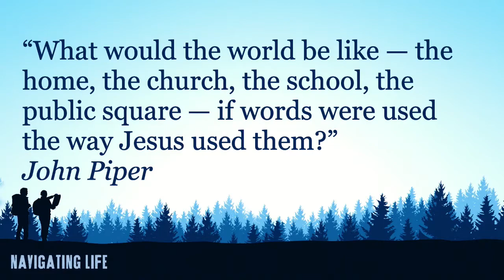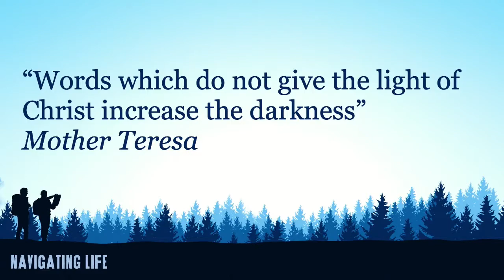Sunday AM service 7-19-20